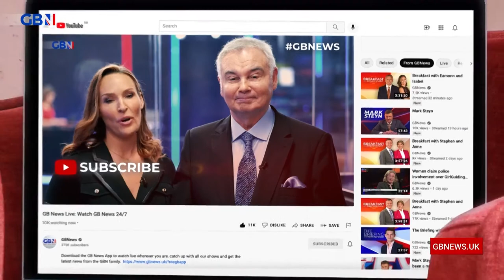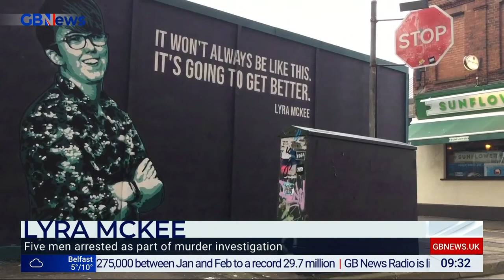The Briefing with Tom Harwood | Tuesday 15th March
Your must-watch morning dose of agenda setting interviews, punchy debate and insightful analysis. Tom Harwood hosts all that you need to know in political news this morning.